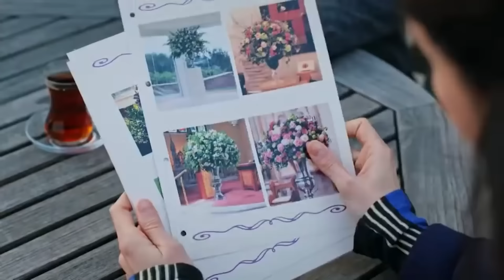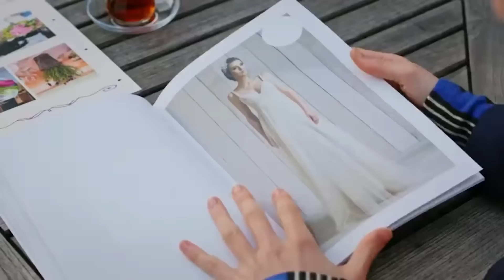مسلسل لعبة القدر الحلقة 75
خديجة_شنديل أوزجان_دنيز بيجوم_كوتوك#